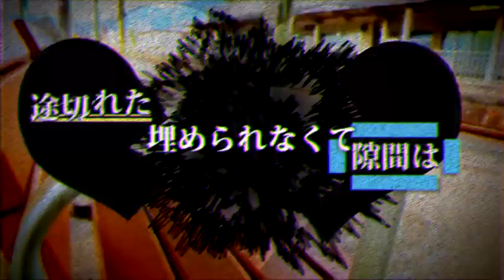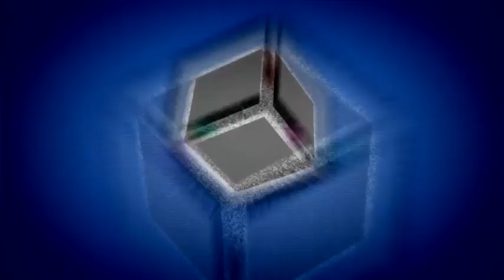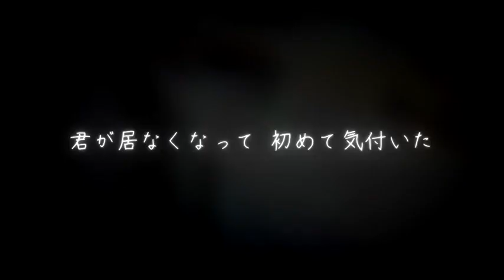Hatsune Miku - Lie luck radio (By: Yellow)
Original title: 【初音ミク】 嘘ツキ電波 【オリジナル曲 / PV】